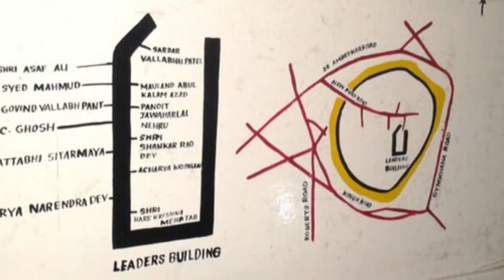शिवरायांचा विशेष आवडीचा किल्लाअहमदनगरचा भुईकोट किल्ला The Ahmednagar stories Ahmednagar fort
शिवरायांचा विशेष आवडीचा किल्ला |अहमदनगरचा भुईकोट किल्ला